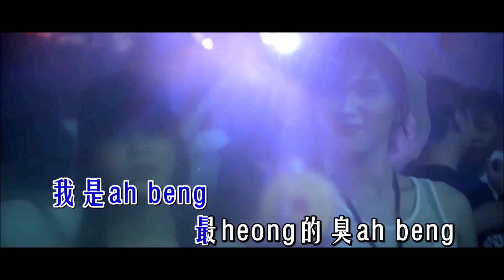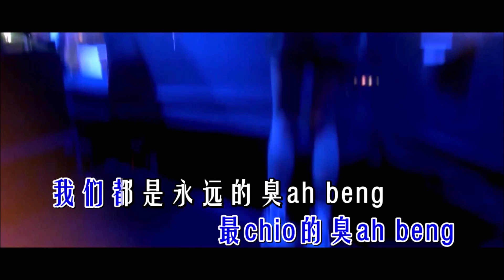K佬 《山顶黑毒蛇 （DK REMIX）》 KTV 导唱字幕 （备有伴奏视频）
《山顶黑毒蛇（DJ DK版）》

演唱：K佬
作词：JSAW 沐人Morn 老章
作曲：JSAW
混编：DJ DK
合成：海歌

Eh林北叫ah beng
最sat的山顶黑毒蛇
Eh拖鞋短裤highlight
刘海高领polo tee
Eh myvi下 pipe vroom vroom
一路lap去你心里
Eh bass炸gao gao
爱慢摇更爱阿莲的逼
你现在要中是吗
Eh快点讲soli
整个puchong都是兄弟
全部steady bom哔哔
林北一通电话吊水
整辆巴士mari
现在jio你开红啦
不要甘你捏无籽
我是ah beng
最heong的臭ah beng
你是ah beng
最chio的臭ah beng
我们都是永远的臭ah beng
Abang Adik Ah Beng

你懂林北是谁吗
山顶黑毒蛇
山顶黑毒蛇
山顶黑毒蛇
山顶黑毒蛇
想当年林北男友
陈浩南是我小弟
放账给马云搞上市
帮他Build大生意
川普拜登是我兄弟
在Mamak锄大d
仙过林青霞陈慧琳eh
仙货你会条淋
我是ah beng
你是ah beng
你懂林北是谁吗
我问你现在怕吗 怕怕
你很够力是吗
没有啦没有啦
很喜欢吊水吗
吊葡萄水啦
带你去Settle啦Gia
我是ah beng
你是ah beng
Ah Beng Ah Beng
我是ah beng
你是ah beng
我是ah beng
你是ah beng
Best